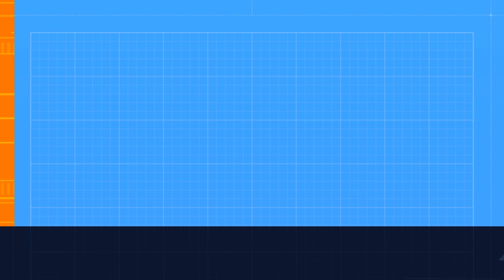OMG!!!!! I Hatched A Huge Wild Fire Agony😱😱😱😱 (pet simulator x)